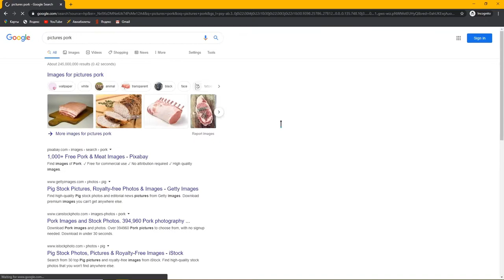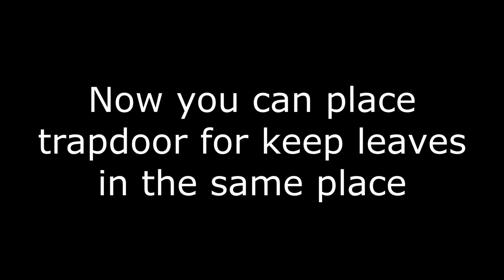So, I built Caved Churn in Minecraft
Brawl stars + Minecraft